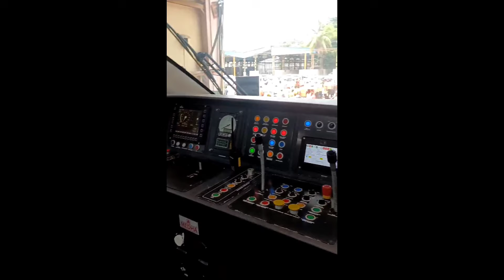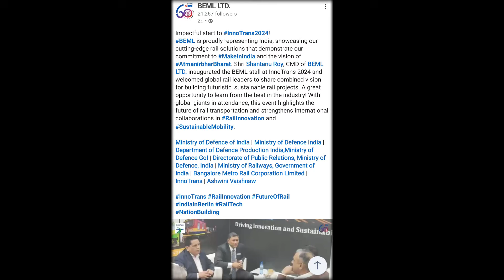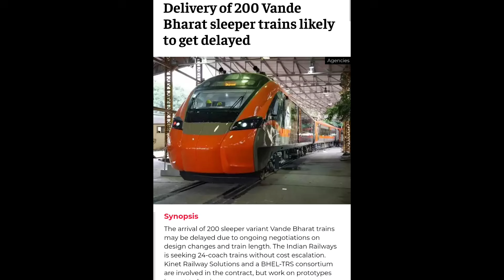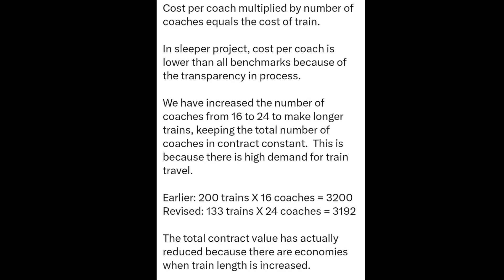BEML Sleeper Vande Bharat बाहर नहीं आई ? RVNL Sleeper Vande Bharat Production Update !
MY GADGETS -

Mic Used -

MY GADGETS -

Mic Used -

,lhbcoaches,LHBcoaches ,lhbtrain